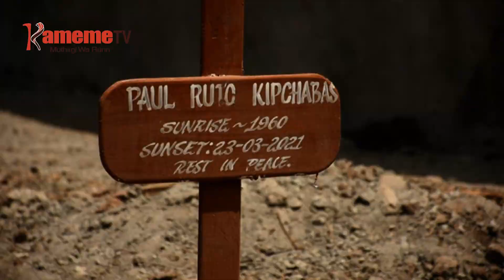Mwiri urathikitwo thukuru-ini kuumburio Baringo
Mwiri wa mundu umwe kaunti-ini ya Baringo uria wathikitwo nja wa kirathi kimwe thukuru-ini wa Koroto kaunti-ini ya Baringo ciumia igiri hituku ni umburitio thutha wa watho wa igoti ria Kabarnet.
Bamiri ya mutigairi Paul Kipchapas yamuthikite thukuru-ini uyu kuria mari na ngucanio ya mugunda na thukuru uyu makiuga ucio niguo wari wendi wa ithe ita njira ya gukinyira kihoto kiao.